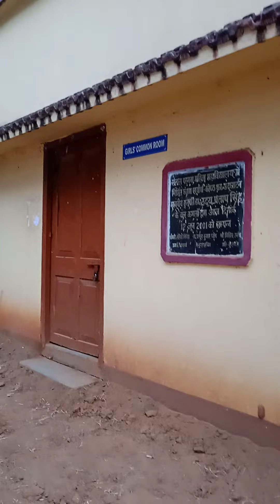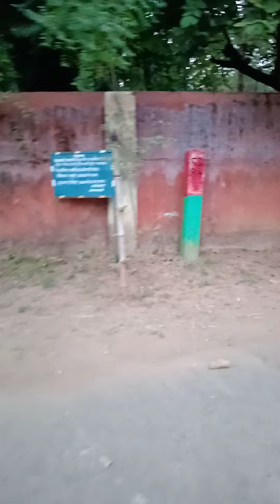S. P. Mahila College Dumka🏚🏚🏚🏚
S. P. Mahila College Also Hostel No. 1 or Hostel no. 2 🏚🏚🏚 @Amitajay Vlogs

hostel no. 1 Mahila College
 Hostel n. 2 Mahila college